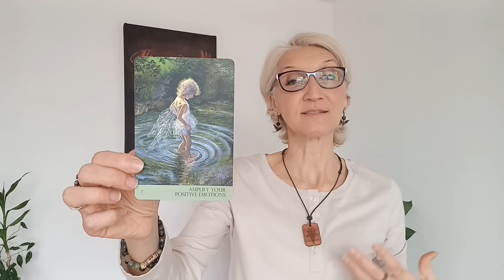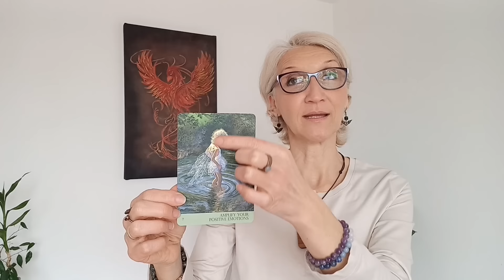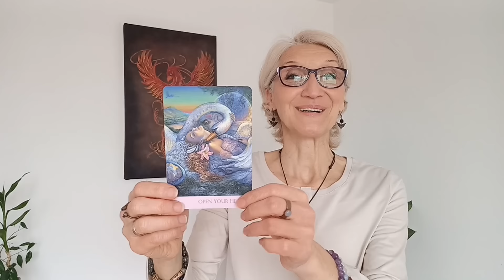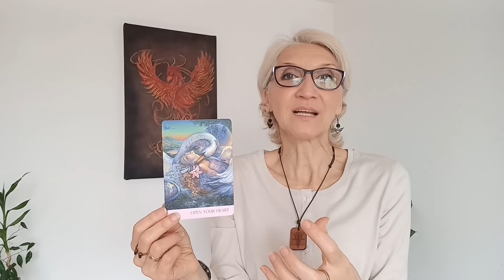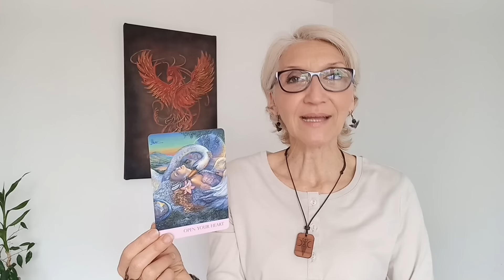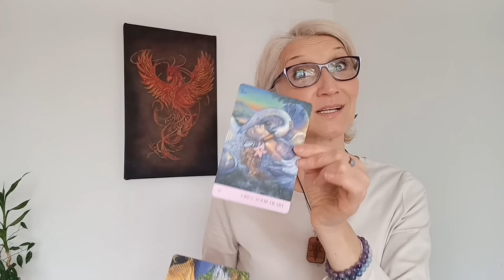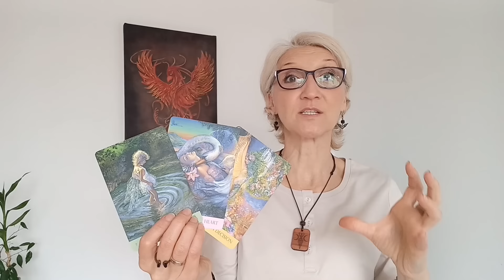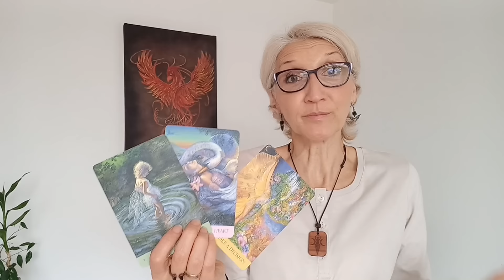RAĐANJE VELIKOG JA SAM! - Nedeljne Anđeoske Poruke 1.04.-7.04.2024.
UVOD - 00:00
PRVA PORUKA - 35:32
DRUGA PORUKA - 38:14
TREĆA PORUKA - 40:34